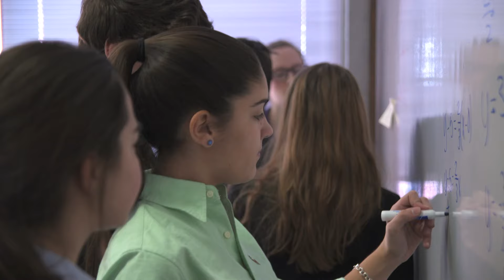Why Hotchkiss?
Students reflect on what makes Hotchkiss special